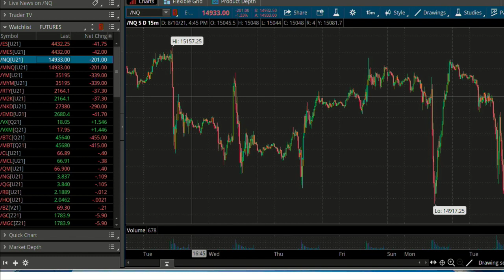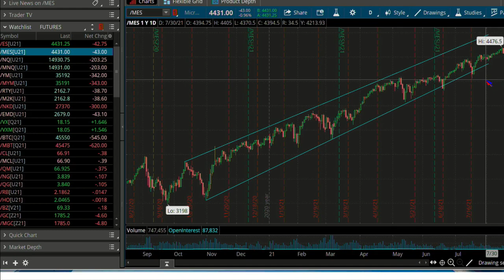August 17th, Noon Market Update on TFNN - 2021, TFNN - Educating Investors